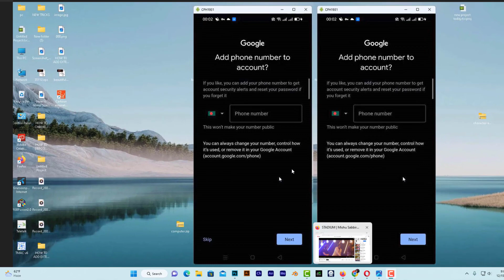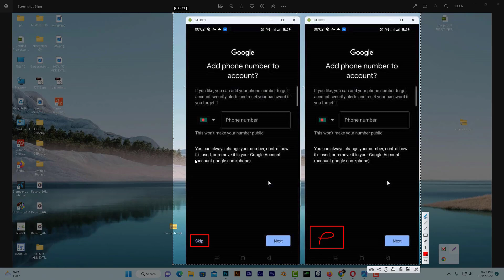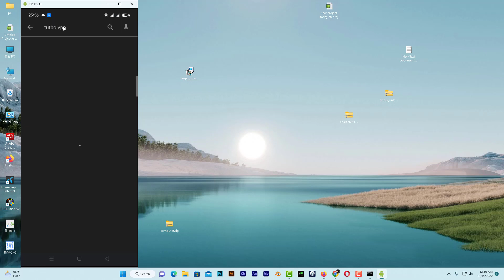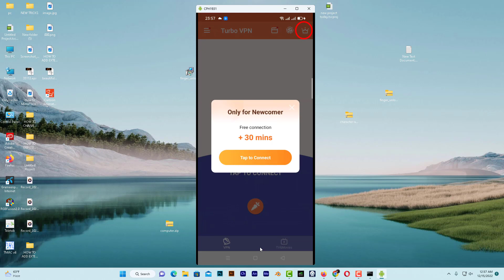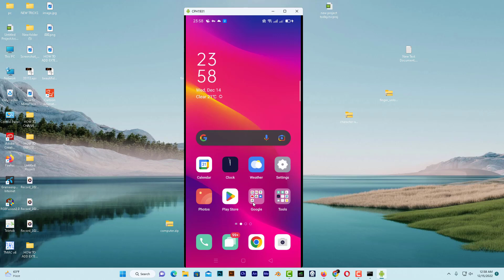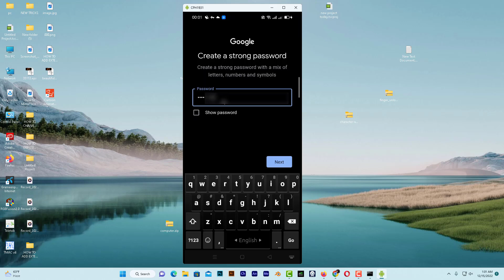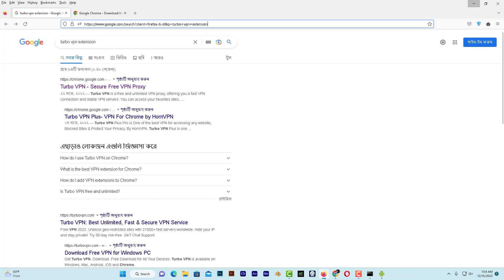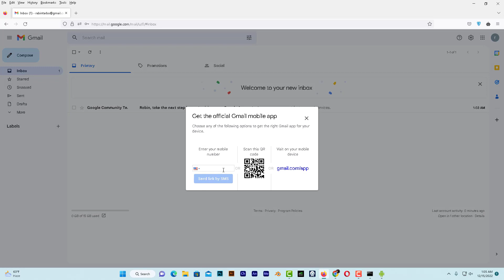HOW TO GET SKIP OPTION FOR GMAIL CREATE IN MOBILE USING TURBO VPN BANGLA 2022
Friends in today's video I am sharing HOW TO GET SKIP OPTION FOR GMAIL CREATE IN MOBILE USING TURBO VPN ? Reset your phone and setup a turbo VPN. Create unlimited gmail address without number verification. If you have any questions, please let me know. thank you so much.

আমার অন্যান্য ভিডিও গুলোর লিংক নিচে দিয়ে দিলাম দেখে আসতে পারেন।

I have given the video link of my other tutorials below. If need you can see it.

how to create virtual master card